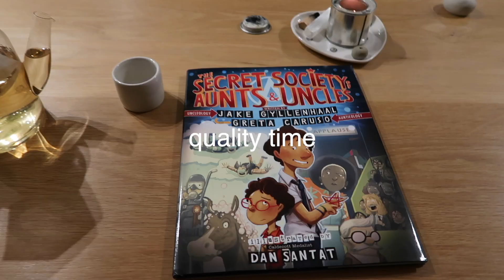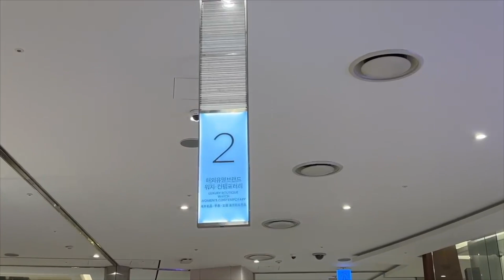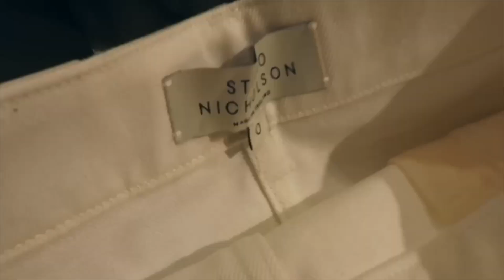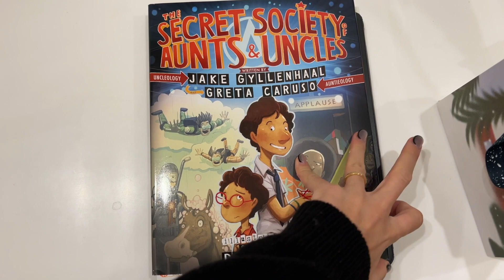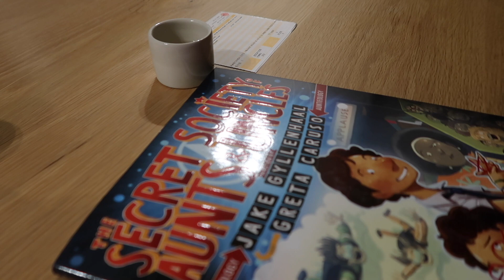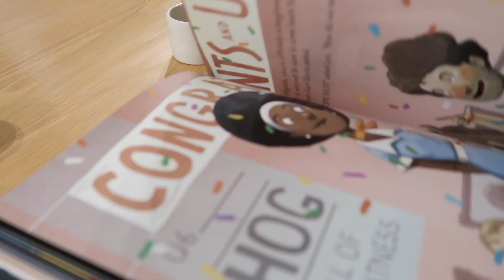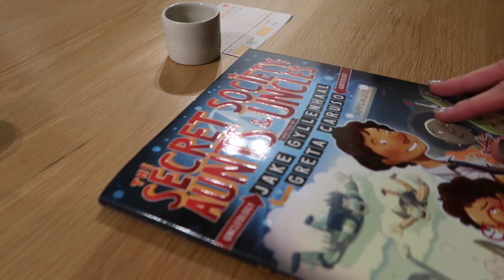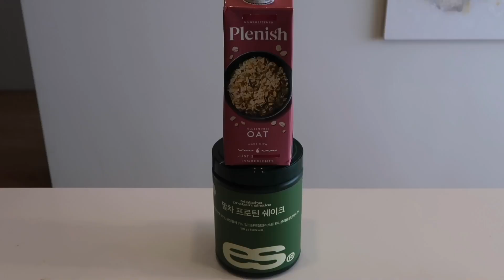eng [광고] 부산 LIFE vlog 계속되는 월동 준비 | 겨울옷 코디with스튜디오 니콜슨🔛신세계 센텀 특별 프로모션 중! 바라클라바&선글라스 추천, 겨울에 살 안 찌기 도전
𝗶𝗻𝗳𝗼𝗿𝗺𝗮𝘁𝗶𝗼𝗻
신세계 센텀시티점 고객만을 위해 특별한 홀리데이 프로모션이 진행됩니다.
◦신세계 센텀시티 2F 스튜디오 니콜슨
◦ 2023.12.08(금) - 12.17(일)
◦ 10:30 ~ 백화점 종료 시간

※ 혜택 1.

※ 혜택 2.
30/60/100만원 이상 구매 시 1.5/3/5만원 즉시할인
(시즌오프 상품 중복할인 가능)

스튜디오 니콜슨의 홀리데이 기프트 아이템 및 신제품을 지금바로 만나보세요!

𝗶𝗻𝗳𝗼𝗿𝗺𝗮𝘁𝗶𝗼𝗻
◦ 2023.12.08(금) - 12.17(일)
◦ 10:30 ~ 백화점 종료 시간